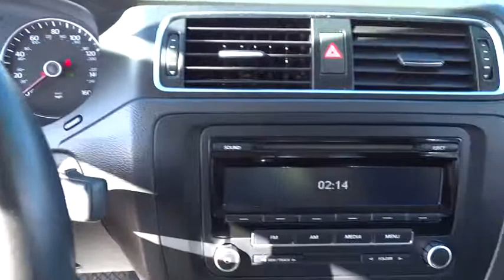2013 Volkswagen Jetta Sedan San Diego, Escondido, Carlsbad, Chula Vista, El Cajon, CA 90741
2013 Volkswagen Jetta Sedan
2013 Volkswagen Jetta Sedan 2.5L SE - Stock#: 90741 - VIN#: 3VWDP7AJ7DM245035

City Chevrolet
2111 Morena Blvd

This 2013 Volkswagen Jetta drives much like a high-dollar German car costing twice the price. It is officially a compact car, but compares well to smaller mid-size sedans. The Jetta SE blends German engineering, technology, incredible materials, awesome build quality, and solid performance in a value-priced package. Under the hood is the powerful 2.5 Liter 5 Cylinder engine and a smooth shifting automatic transmission that scores you near 31mpg on the open road.Step inside and enjoy excellent visibility with ease of operation. Logical controls and instruments are here for you while you settle in to the leatherette seats. Volkswagen is often the benchmark for other manufacturers because the designers accomplish more with less, combining expensive-looking materials with simple, attractive styling and excellent ergonomics.If you like the idea of a solid four-door and are ready to try some European flavor, this Jetta SE is the best deal in town. We value the opportunity to assist you through the Auto-Buying process. City Chevrolet and City Volkswagen Internet Sales TEAM are Courteous and Well Trained Professionals. Thank You.